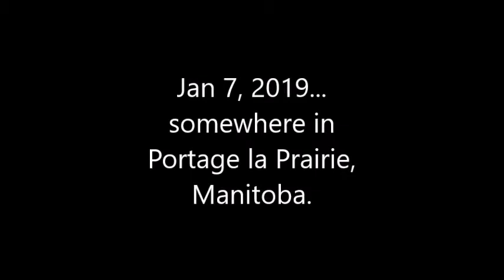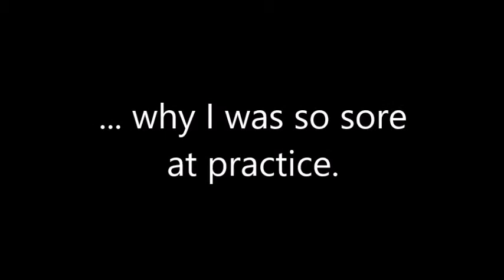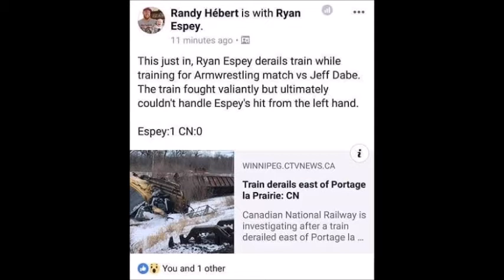Practice, Training, Predictions